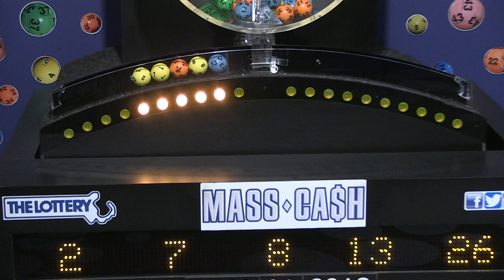Mass Cash Game Drawing: Wednesday, January 31, 2018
The official winning numbers in the Mass. State Lottery's Mass Cash Game drawing for Wednesday, January 31, 2018 are: 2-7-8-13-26.